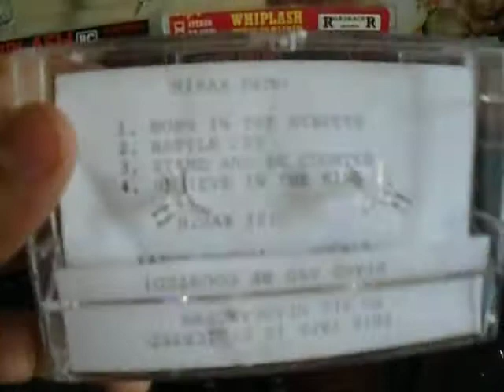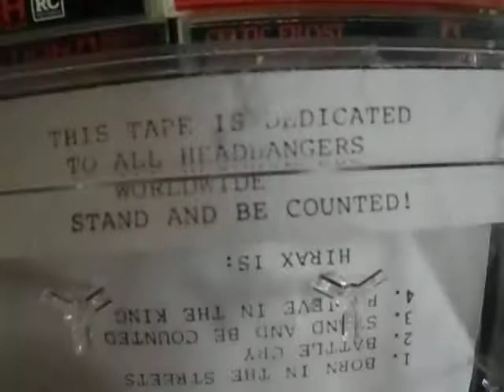Hirax - 1984 Demo Tape (boombox) FULL ALBUM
1. Born in the Streets
2. Battle Cry
3. Stand And Be Counted
4. Believe in the King